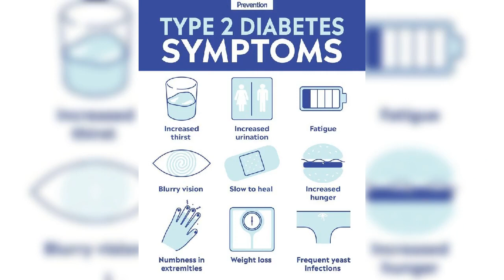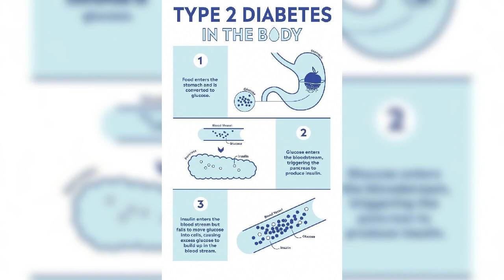Glucoflow Reviews - One can kick type 2 diabetes.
Glucoflow Reviews .   Glucoflow   -  one can kick type 2 diabetes.
This supplement, one can kick type 2 diabetes woes to the curb. Type 2 diabetes is amongst the hardest diseases to control. Not only does it result in unregulated blood sugar levels but a host of other physical and psychological problems.
With diabetes, a person is at risk of suffering from obesity, mood swings, and even ulcers around the body which can be quite painful. The worst part about this disease is that many medications created for it only works to address the symptoms rather than the root cause. Therefore, many people find themselves consuming medications endlessly for the rest of their lives – only to control the symptoms.
As if that is not bad enough, over time medications that suppress the symptoms are not even enough.  Many people succumb to a worse state of their illness over time whilst taking the medication. Sure, pairing type 2 diabetes medication with exercise, healthier diets, and stress-free living can improve one's condition – however, doing so in its entirety doesn't necessarily cure type 2 diabetes.
With GlucoFlow, one doesn’t have to worry about the unrelenting type 2 diabetes and its effects. Using this supplement, the user will eventually address the root cause of the illness, thus, permanently curing type 2 diabetes. The best part about this supplement is its 100% natural formulation, thus, allowing one to treat their disease naturally and safely. Want to know how exactly GlucoFlow does this? Stick around to find out.
Using the GlucoFlow supplement allows one to naturally heal their type 2 diabetes whilst eliminating toxins from the body and improving their overall bodily functions to prevent rebounds.

What Is GlucoFlow Supplement?
GlucoFlow is a 100% natural dietary supplement formulated to treat type 2 diabetes. Unlike many medications and supplements, GlucoFlow addresses the root cause of the illness rather than the underlying symptoms.
The GlucoFlow supplement ingredients :     Vitamin C -Vitamin E - Magnesium - Zinc - Chromium - Bitter Mellon - Licorice - Cinnamon - Yarrow Juniper.
Benefits of GlucoFlow :  Prevents insulin resistance ,  Lowering glycemic index and improving blood sugar  regulation, Improving cellular functions and metabolism ,  Promoting glucose usage, Tackling underlying diseases and stress,  Improving blood pressure regulation , Regulating muscle functions, Enhancing nerve and brain functions  Eliminating obesity and weight gain ,  Increasing fatty acid and cholesterol synthesis efficiency , Keeping the body energized all day long,  Treating type 2 diabetes.
GlucoFlow supplement is the perfect option for people suffering from type 2 diabetes.  In addition to treating the illness, the supplement helps to improve cellular functions, organ functions, and overall health.